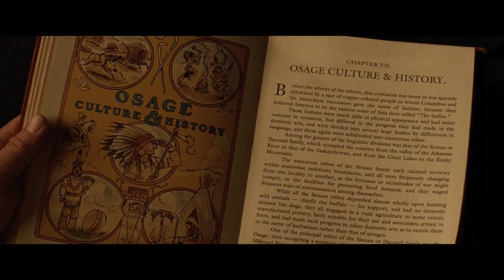Killers of the Flower Moon | Official Trailer 2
Berdasarkan buku terlaris karya David Grann, "Killers of the Flower Moon" berlatarkan Oklahoma tahun 1920-an dan menggambarkan pembunuhan berantai anggota Bangsa Osage yang kaya minyak, serangkaian kejahatan brutal yang kemudian dikenal sebagai Pemerintahan Teror.